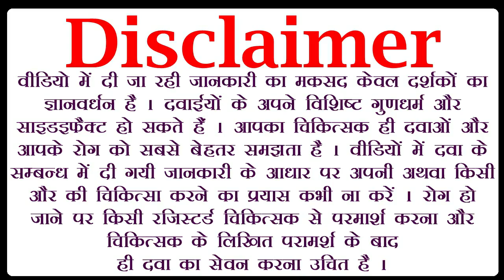हल्दी एक्स्ट्रेक्ट से बना vicco turmeric face wash, vicco turmeric wash ke fayde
in this turmeric wash vicco video we are telling you about vicco face wash turmeric. after watching this turmeric face wash ke fayde video you will get answer about following queries :-
1 :- how to use vicco turmeric face wash
2 :- vicco turmeric face wash benefits
3 :- vicco turmeric face wash uses
4 :- vicco turmeric face wash ingredients
5 :- vicco turmeric face wash how to use